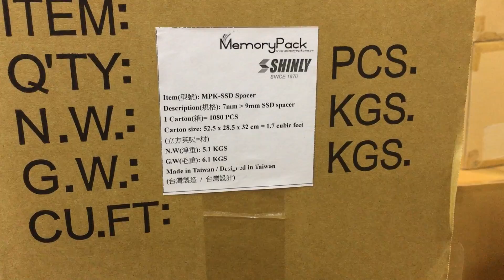shipping ssd spacer ring solid state disk spacer ring (1080pcs)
ssd spacer ring solid state disk spacer ring memorypack

1,080pcs = 1 carton = 52.5 x 28.5 x 32 cm = 1.7 cubic feet = 10 KGS

7mm SSD to 9mm SSD
ssd sapcer

Shinly plastic corporation
WJP memorypack

SSD spacer
7mm SSD to 9mm SSD
7mm SSD 轉9mm SSD
7mm SSD 轉9mm SSD塑膠片
7mm SSD 轉9mm SSD塑膠墊